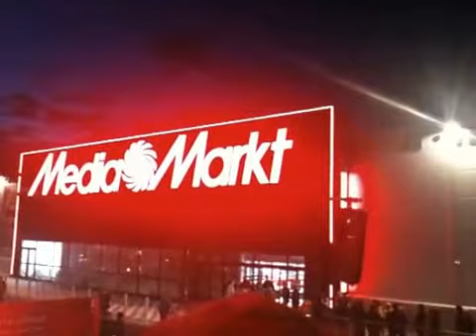Mediamarkt Örebro öppnar